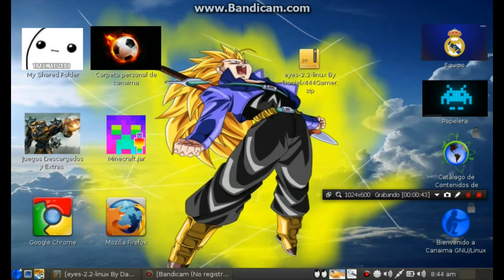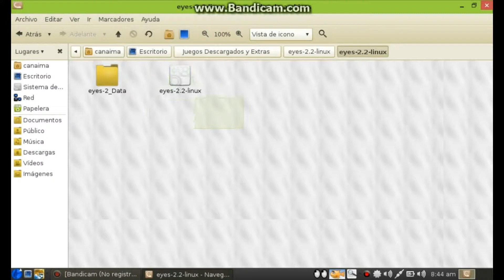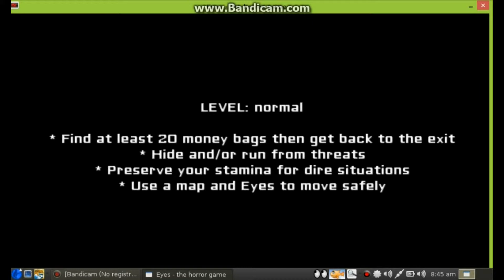Tutorial: como descargar eyes the horror game para canaima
Bye!!